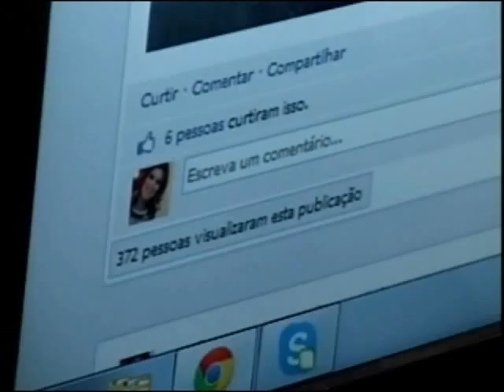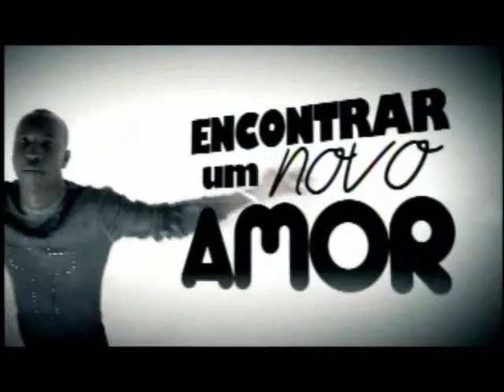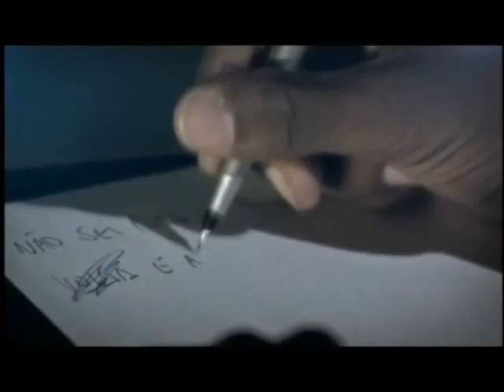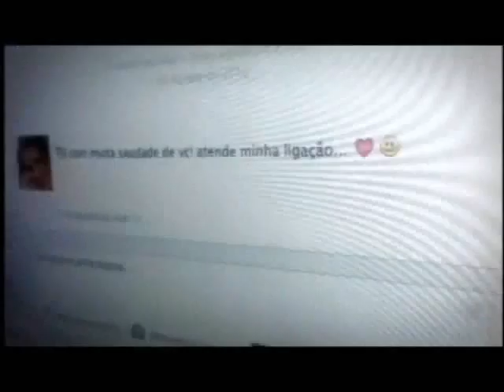ARTE E CULTURA - 23/08/13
confira as dicas para o fim de semana